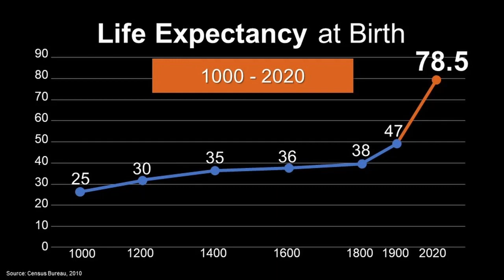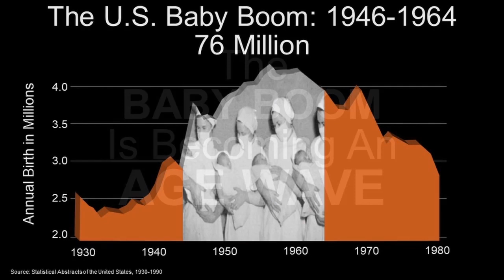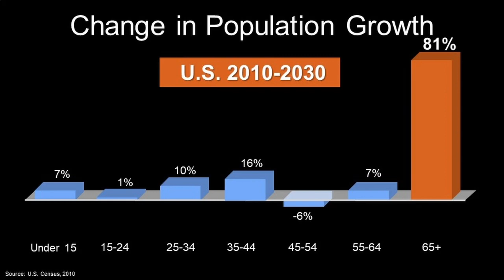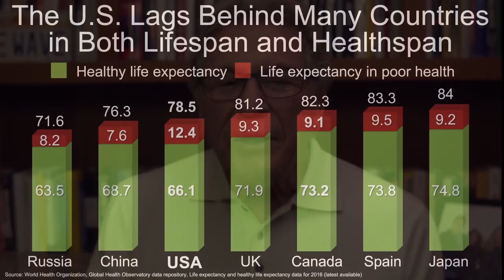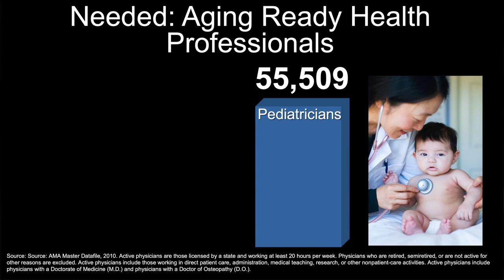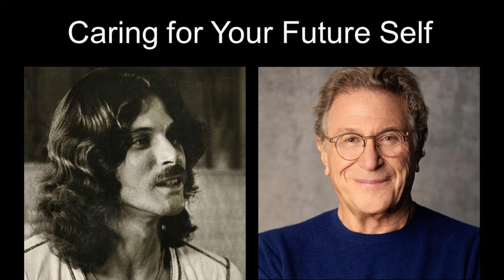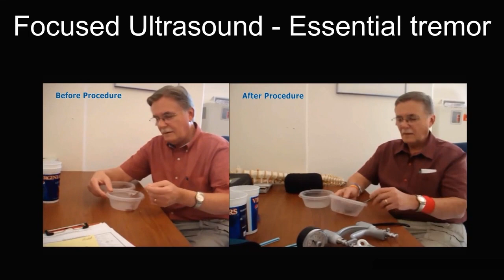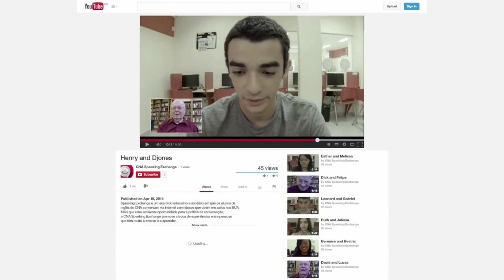Ken Dychtwald: The Future of Medicine, Aging and Longevity in a Post-COVID World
Rising longevity and the aging of Boomers worldwide are radically altering both the demographic landscape and every aspect of our personal, social, financial, and political lives.

How will these irreversible trends toward increasing longevity impact healthcare, medicine, nutrition, and environmental safety? As the massive global Baby Boom generation ages, how can we also ensure that our healthspans and brainspans match our lifespans? And how can we ensure abundant lifelong health for all – not just the wealthy?

In this revealing glimpse into the future, Age Wave Founder and CEO, Ken Dychtwald, PhD, addresses the implications of rising longevity and the important role that disruptive medical technology – like focused ultrasound – plays in the lives of this generation and beyond. Foundation Director of Clinical Relationships Suzanne LeBlang, MD, moderates a Q&A session following the presentation.